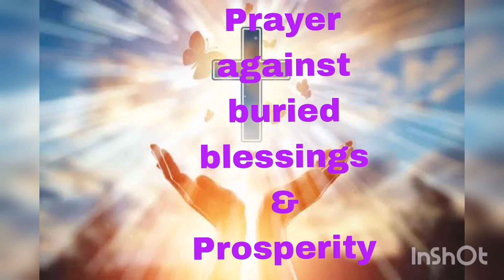PRAYER AGAINST BURIED BLESSINGS AND PROSPERITY